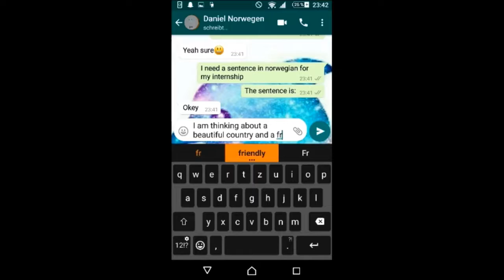Auf geht's nach Norwegen!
Die Pfarrei St. Paul in Bergen und das Kloster Katarinahjemmet in Oslo freuen sich auf unsere vier neuen Praktikanten. Habt eine gute Zeit!